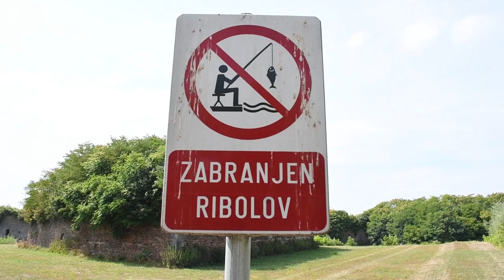Veliki pomor ribe u sustavu obnovljenih vodenih opkopa Tvrđave Brod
Veliki pomor ribe dogodio se u sustavu obnovljenih vodenih opkopa Tvrđave Brod. Stotine kilograma uginule ribe pluta površinom vode, a okolinom se širi intenzivan i vrlo neugodan miris riblje truleži. Riječ je uglavnom o slatkovodnoj ribi tolstolobik. Uginuli primjerci teški su i preko desetak kilograma.